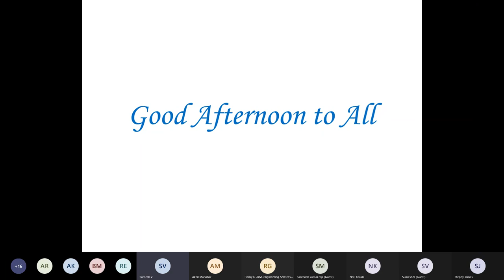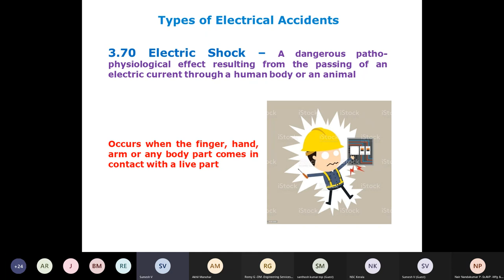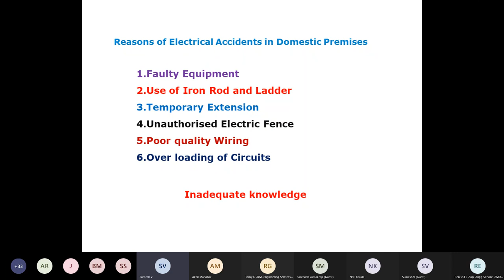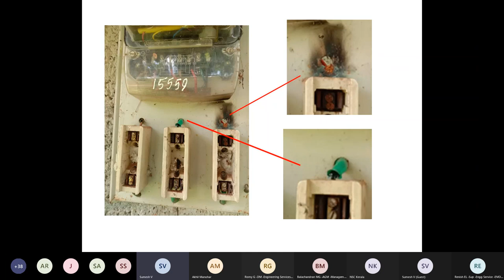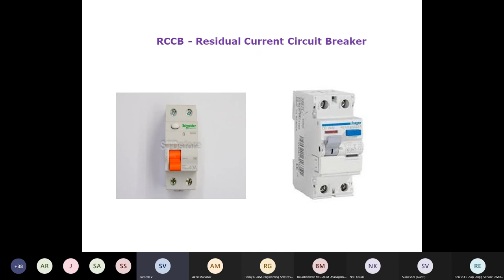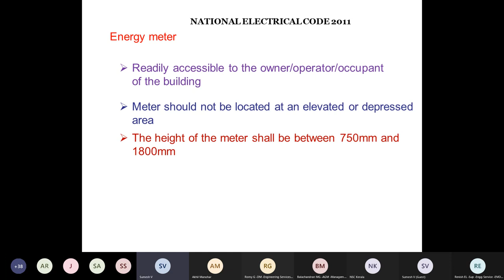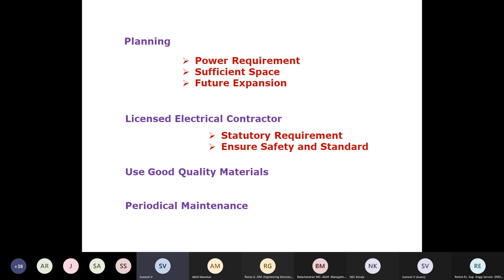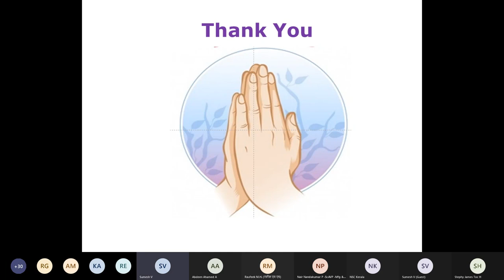HSE Forum Kerala-Webinar Series -3 (March 7, 2022)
Electrical accidents at Home & Factories and learning from the mishaps by Shri. Sumesh V, Electrical Inspector, Dept. of Electrical Inspectorate, Government of Kerala, Wayanad